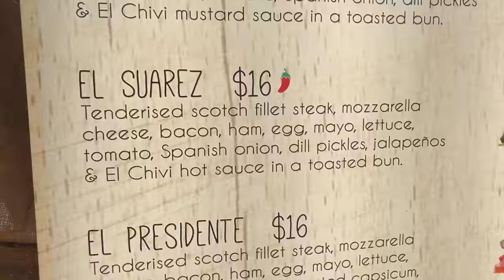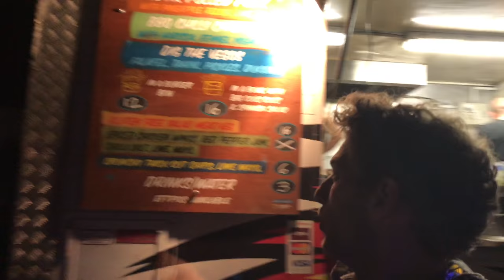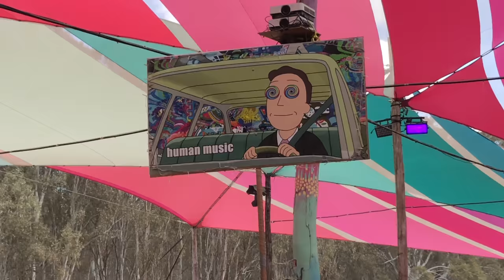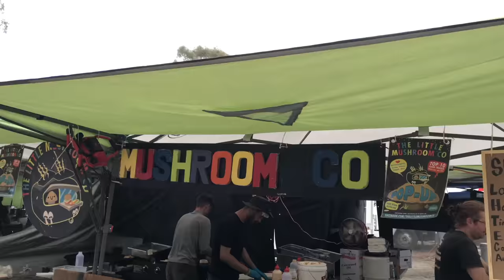Strawberry Fields 2017 - Vlog - Aftermovie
This is 'my' Strawberry Fields 2017. Artists, music, food, setting, outfits,... I like are shown as well as my weekend 'vlog-style'.
Warning: There is some food/burgers in this video, feel free to skip that. It's kinda my thing so that's why it's in here :-)

Artists/DJ's in the video:
Oxia
Luke & Ben - Strawberry Kisses
Daniel Avery
Masego
Afta-1
Mall Grab
Merve
Francis Inferno Orchestra
Monolink
Aurora Halal
Peggy Gou
Harvey Sutherland
Soichi Terada
Antal
Hunee

I vlog about food (currently in Sydney, Australia), self development and other stuff.